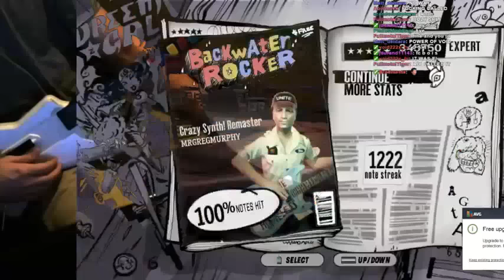CRAZY SYNTH! REMASTER FIRST EVER 100% FC!!!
AVG tried to wreck me right before the solo, cheeky kunts.

Song by MrGregMurphy. Release some more remasters Greg pls

The solo in this remaster is harder than the original, but every other part is a little bit easier, such as the transitions after first trills and solo trills.